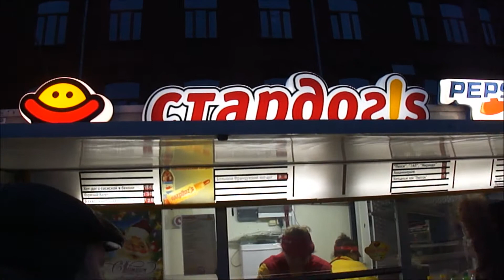I saw the Gifts of the Magi relic in Christmas Day, how it was. part 2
Documentary film about my meeting with the Gifts of the Magi relic in Christ the Savior Cathedral in Moscow, January 7, 2014 i saw it and i kissed it^^
Gifts of the Magi, Christian relics associated with the life of Jesus Christ, were delivered to Moscow for the first time on Christmas Eve from a monastery on Mount Athos. This is the first time that these relics have left their island in over 500 years, and this is the first time they are brought into Russia. January 7 is Christmas for us and to get to see these gifts that were offered by the Magi to Christ precisely for Christmas... this is an indescribable joy^^